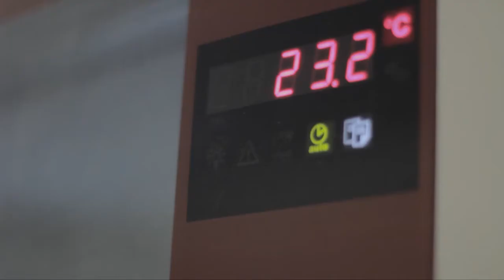Velkomstfilmen fra BrainsBusiness Award 2013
Se hvorfor Nordjylland er Danmarks Stærkeste IKT-kort!